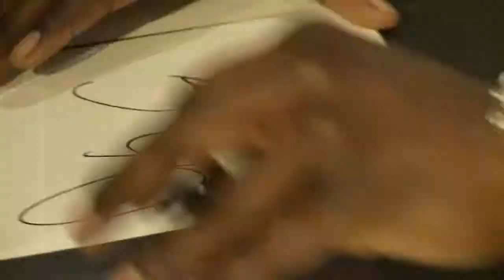Bryant makes New Mexico visit